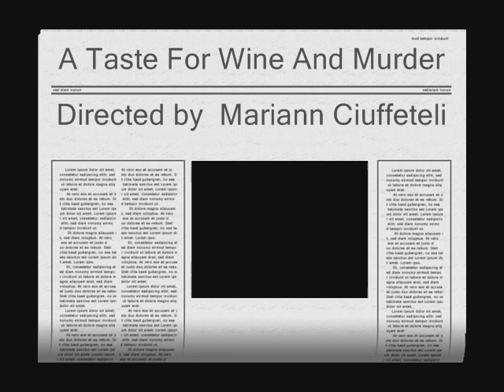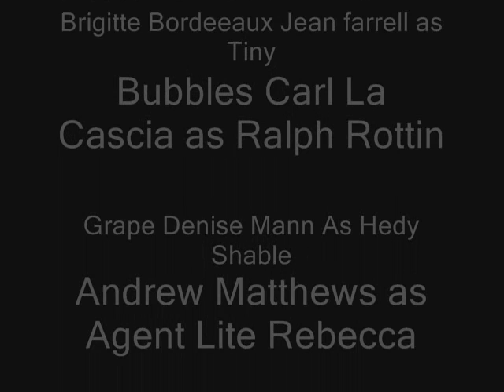A Taste for Wine And Murder!.wmv